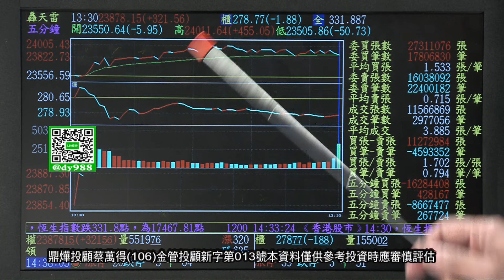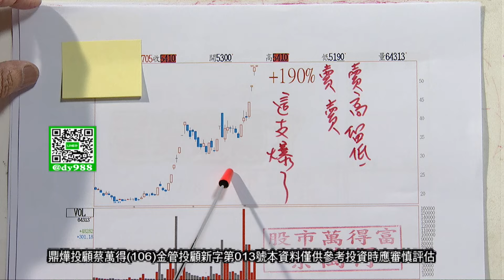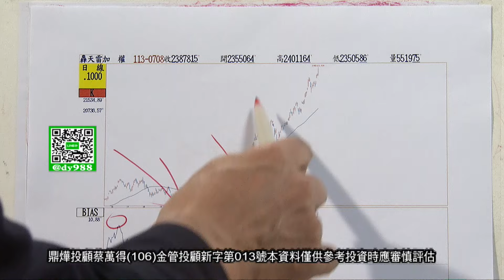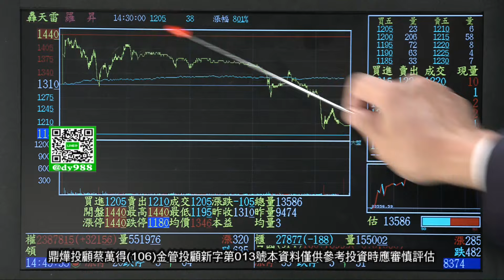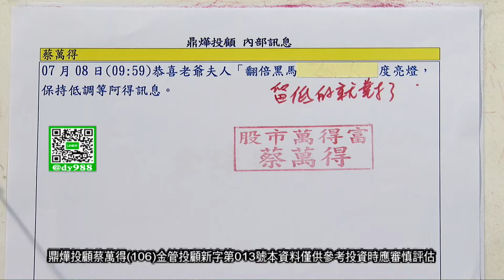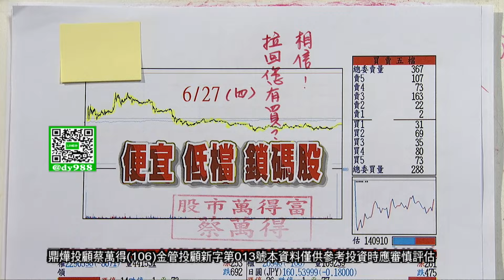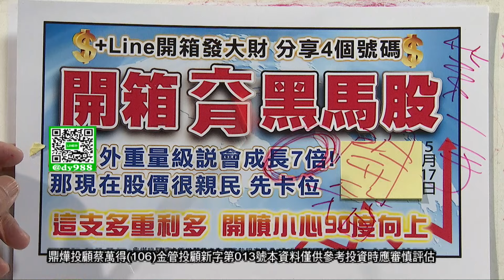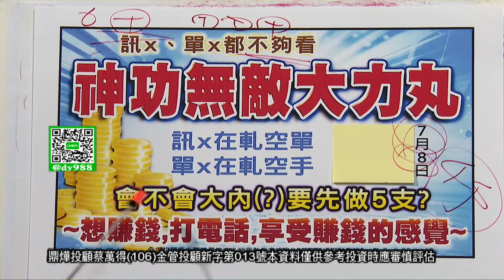【股市萬得富】賣高留低 說很久了 現在震盪跟我買!限今天 拿無敵大方丸!比訊X⊕⊕⊕⊕⊕⊕ 更厲害│蔡萬得│20240708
週一至週日 09:30PM、05:30AM重播